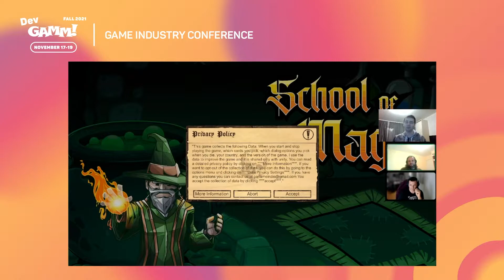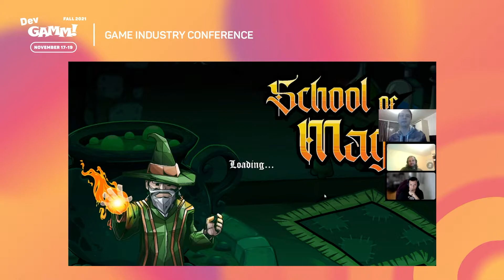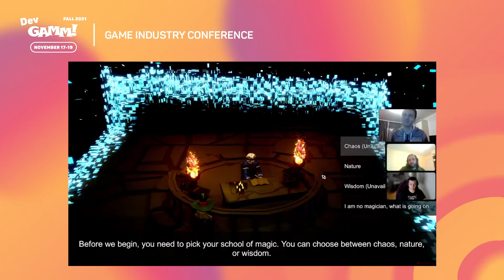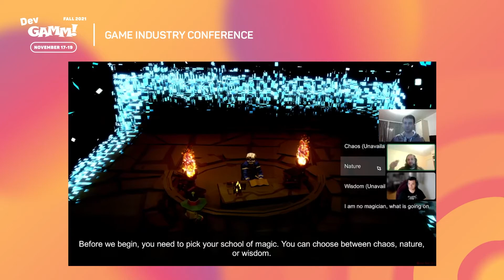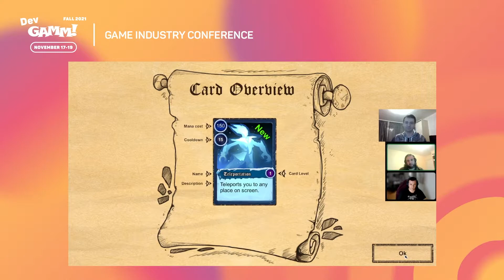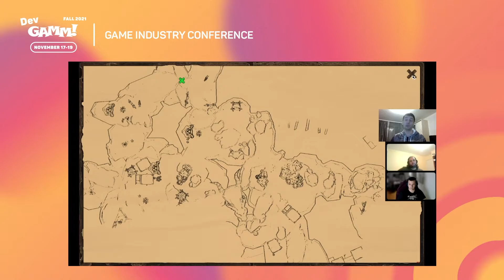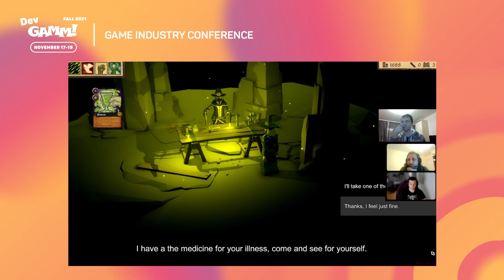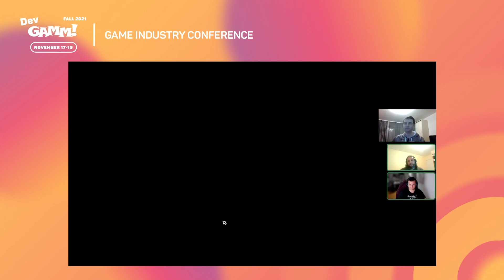GameDesignReview. School of Magic vs. Evgeniy Borodyanskiy (Nexters Boost)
Join us at our next event – DevGAMM Vilnius 2022!

Evgeniy Borodyanskiy, Games market analyst at Nexters Boost, reviews School of Magic by PartTimeIndie from Würzburg, Germany. Moderated by Svyatoslav Torick.

Supported by Belka Games. The company is among Top 20 publishers by revenues in EMEA according to App Annie and keeps growing and developing.

DevGAMM is the biggest game developers conference in Eastern Europe. DevGAMM gives gaming experts a chance to keep up with the latest thinking and developments in making games as well as share their knowledge and experience with each other.